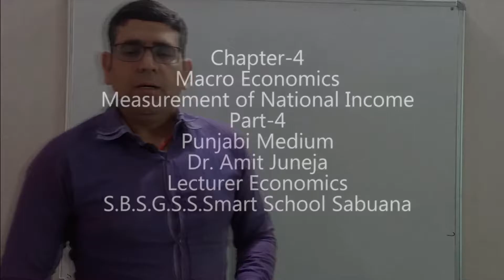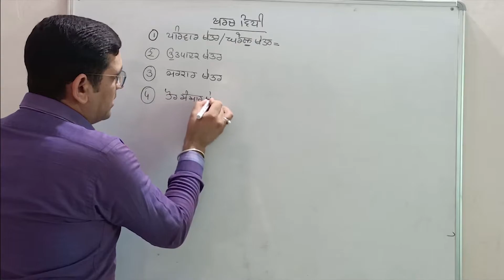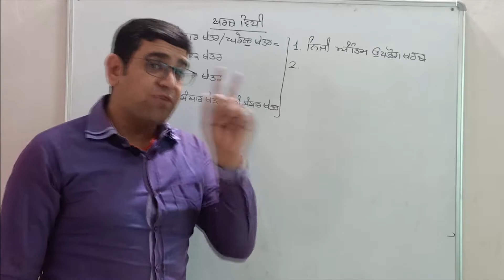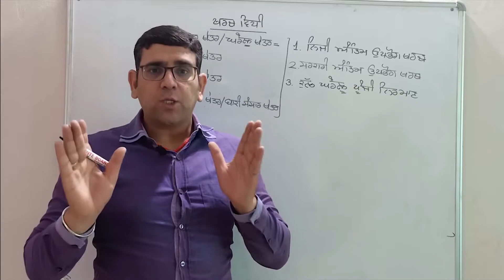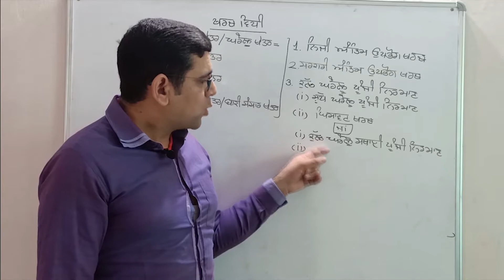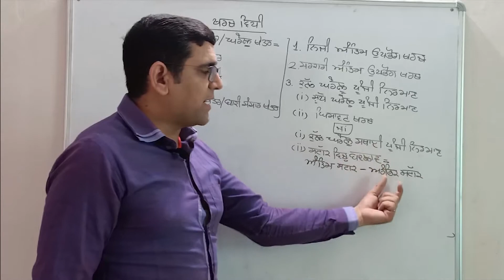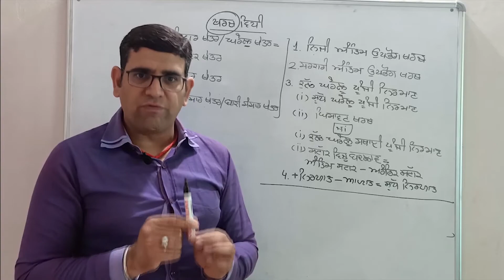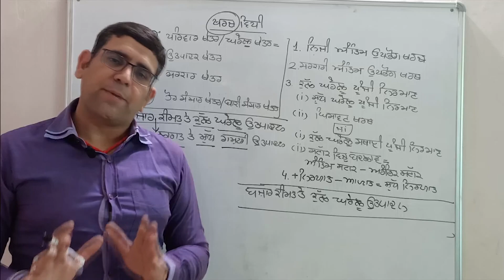ਪਾਠ-4 ਰਾਸ਼ਟਰੀ ਆਮਦਨ ਦਾ ਮਾਪ ਭਾਗ-4